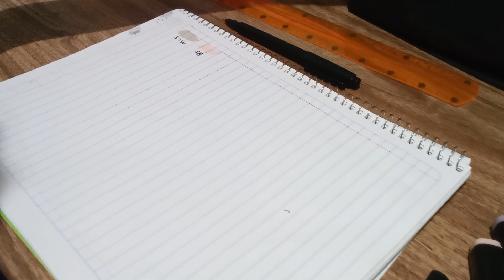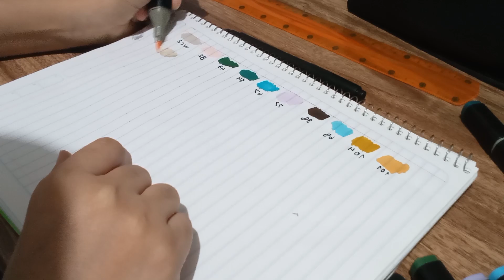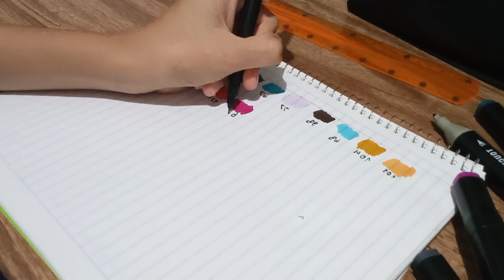aciendo la paleta de calores para el dibujo de yamato dibujos markers marker#onepiece#video#draw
listos para yamato chavales esta paleta de colores me ayudará muchísimo